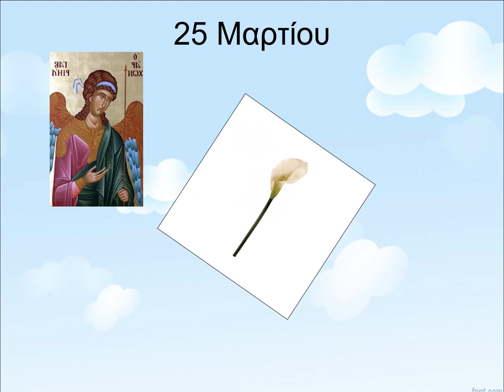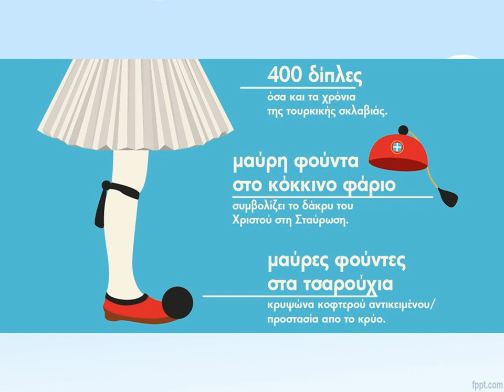Μαθαίνοντας για την Ελληνική επανάσταση του 1821 και τον Ευαγγελισμό της Θεοτόκου.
Οι μικροί εξερευνητές μαθαίνουν για τον Ευαγγελισμό της Θεοτόκου και για την Ελληνική επανάσταση του 1821.